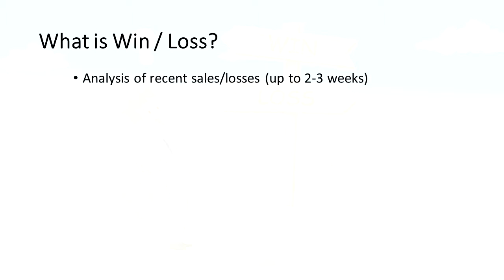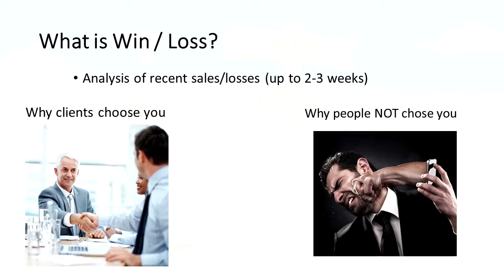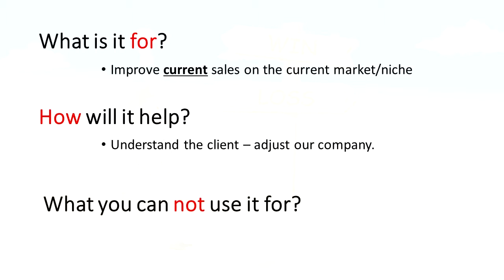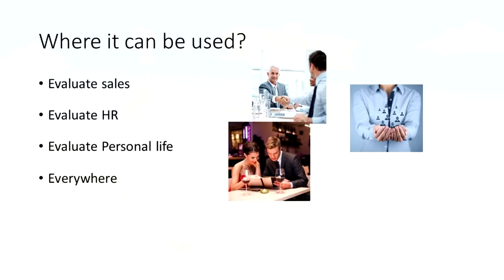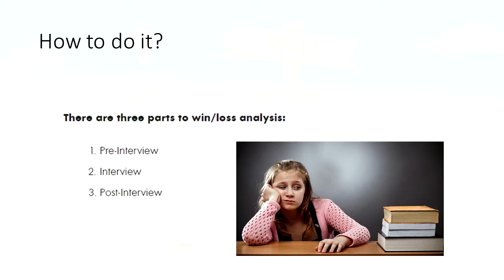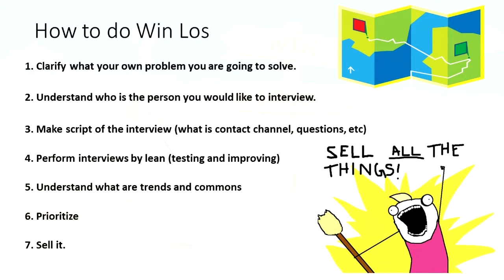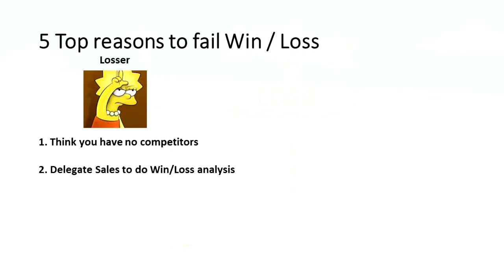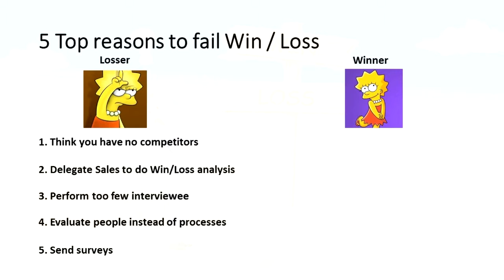Yevhen Filyak: Top 5 Questions to Ask & Top 5 Mistakes to Avoid for Successful Win/Loss Analysis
Yevhen Filyak, Product Manager at SoftServe talks about 5 questions to ask & Top 5 mistakes to avoid for successful Win/Loss Analysis at Product Camp Kyiv 2016 organized by SoftServe.

ProductCamp Kyiv - is user-driven, collaborative unconference for sharing experience in Product Management Marketing and Execution. The goal is to setup network for the Ukrainian product management community, to share best practices and just have fun talking to other product addicted people.